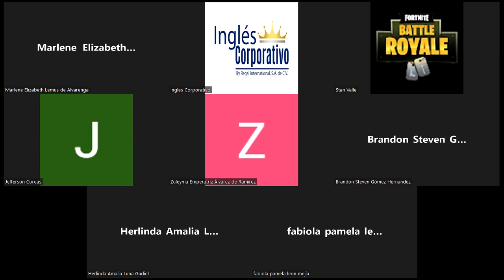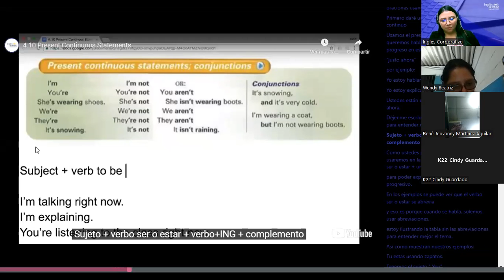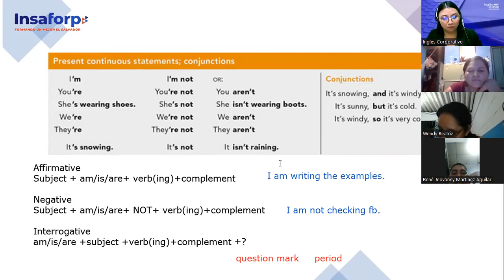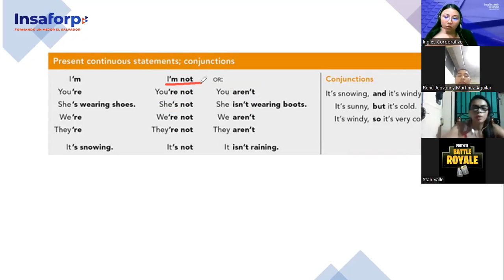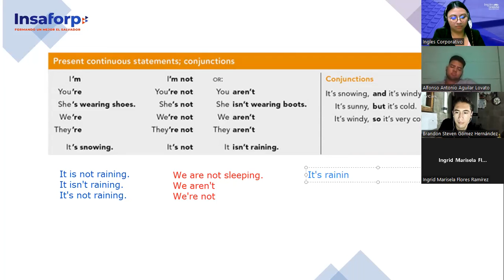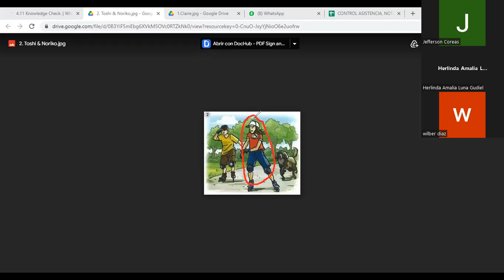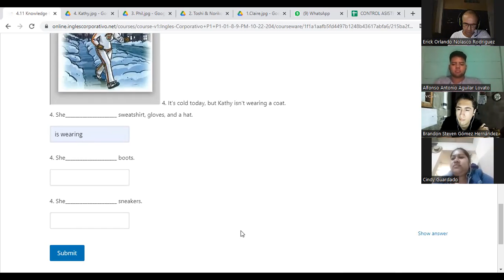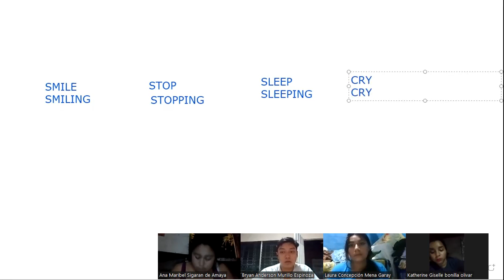Inglés Corporativo-27/10/2022- Principiante 1- Present Continuous